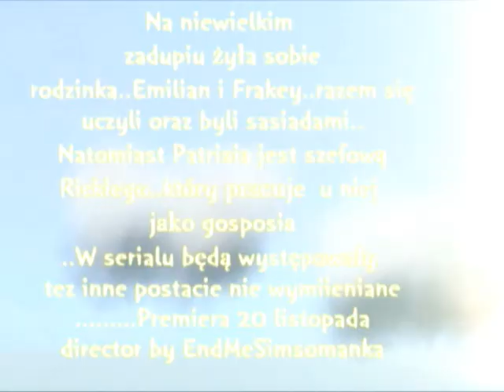Czołówka Serialu PT: ,,Ja tu rządze''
Przepraszam za błąd ortograficzny przy montowaniu napisałam rządze.. kazdemu się zdarza pomylić ;)..Sorki..(oznajmiam,że to będzie mój pierwszy filmik)